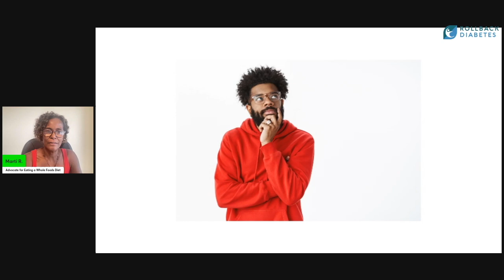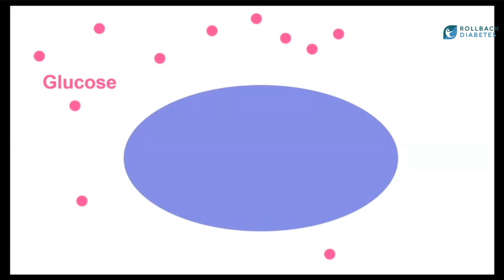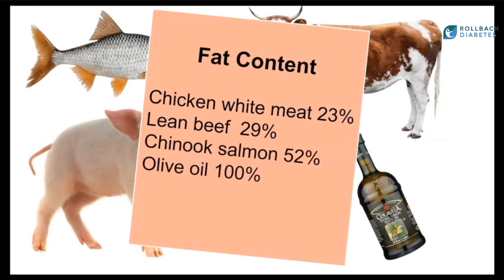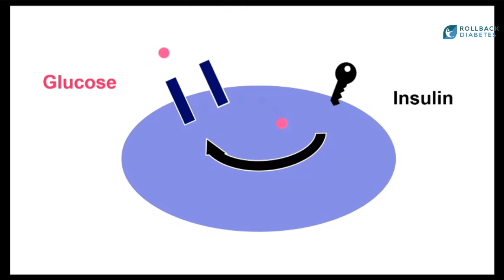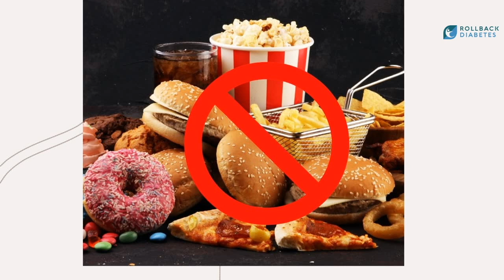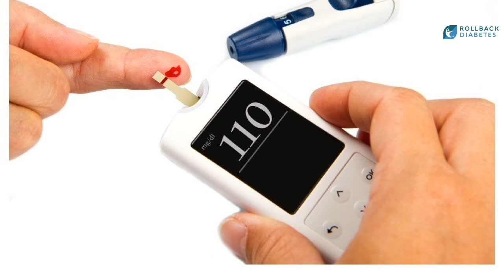Don't Miss: Dr. Neal Barnard Explains Insulin Resistance and Carbs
Discover the truth about carbs and their relationship with diabetes in this enlightening video featuring Dr. Neal Barnard. We delve deep into the science of how our body processes glucose and what truly causes insulin resistance. Tune in to understand why carbs have been unjustly demonized and how to approach them for a balanced and healthy lifestyle. Learn the real culprit behind diabetes and how you can potentially prevent or manage it through informed choices.